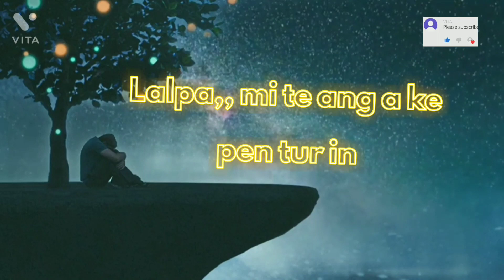mizo // whatsapp 💔status_video thar ril😭 leh nalh💯💞